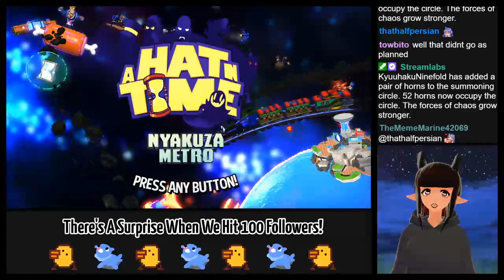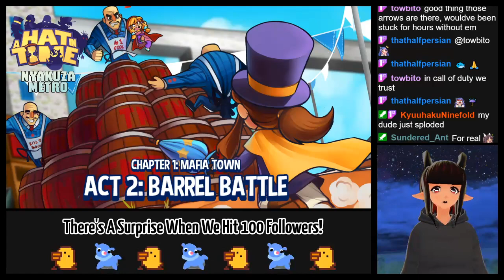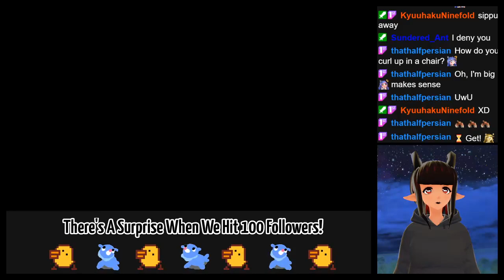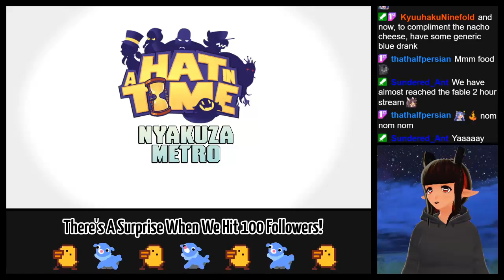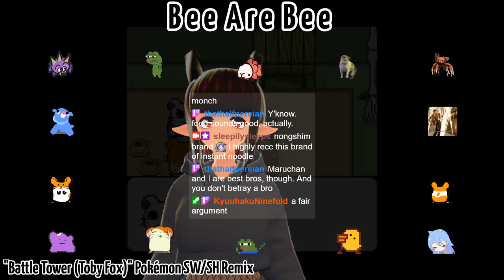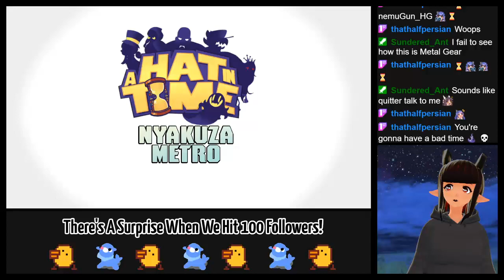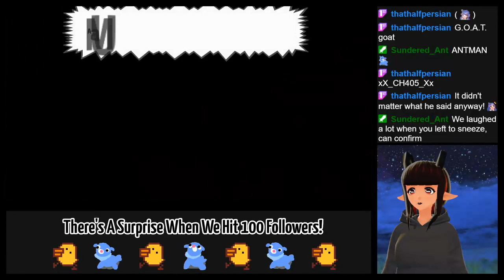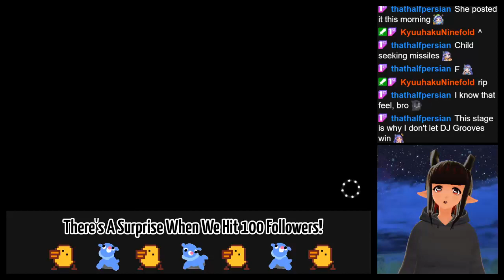A Hat in Time Day 1 (1/19/2021)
0:00 Starting Jams
6:14 Hello
14:13 Game Start?
26:56 Game Start for Real
1:11:10 Break Time
1:19:18 Boss Battle
1:25:50 More Mafia Town
1:59:08 Break Time Again
2:22:50 Noms Are Done
2:40:33 Dead Bird Studio
3:13:02 Murder On The Owl Express
3:54:18 Ending Jams